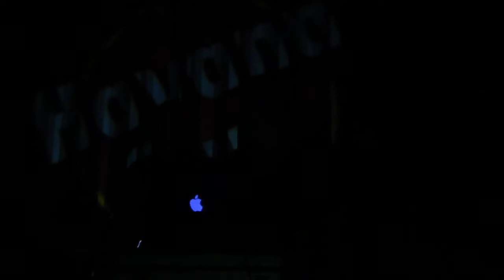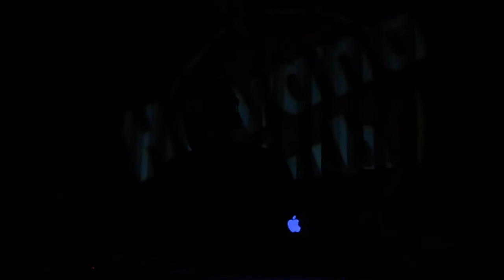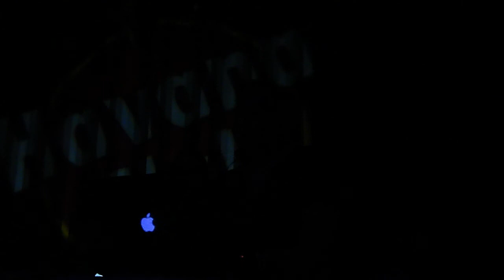reworks 2011 @ reboot part.1